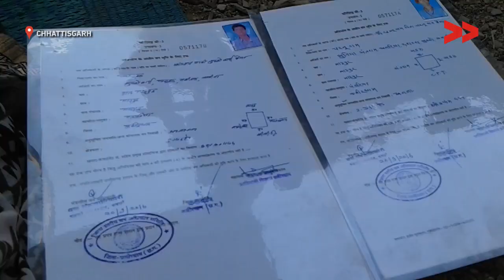Adiwasi people from Chhattisgarh not getting land patta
Community Correspondent Deena Ganvir reports from  Chhattisgarh for Video Volunteers.